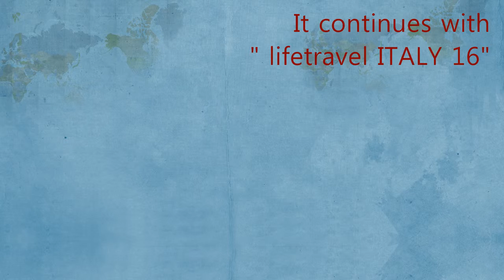lifetravel ITALY 15 ● Norditalia ●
Verona, Milano...The nordItalia were rich and colorful, but I didn't like them so I looked around.fast.